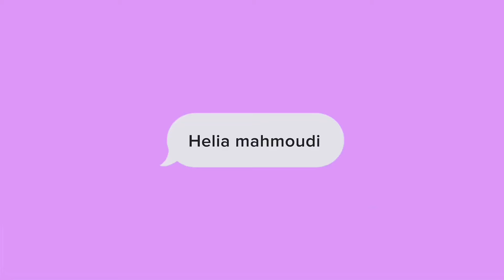مینی چت| پسرای کره ای چرا اینجورین؟؟ چت با غریبه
سلام بچه های خوشگلم بالاخرهههه ویدیو جدید اپلود شد مینی چت با کره ای ها امیدوارم که دوست داشته باشید
حتماااااا لایک و کامنت یادتون نره و ساب کنید که زودی بریم واسه 10 هزارتایی شدن خییلیییییی دوستوننننن دارم بوس